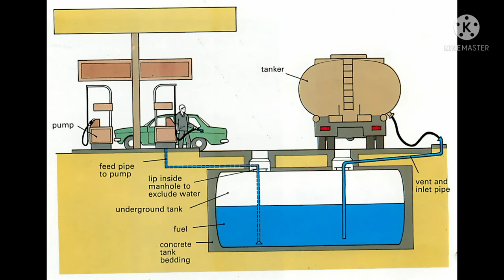Petrol Pump Storage Fuel Tank Complete Construction || Fresh Engineer Tube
Installation Of Petrol Pump/Station Storage
Fuel Tank
oil tank
Underground construction
how to putting fuel tank of Petrol Station
Concrete construction
Concrete Wall
Complete construction of fuel tank
knowledge about hidden features of Petrol
civil engineering
construction company
how to make petroleum